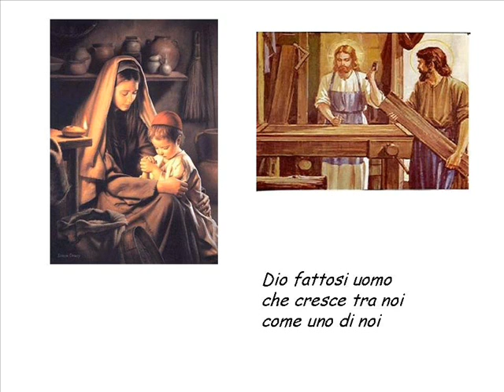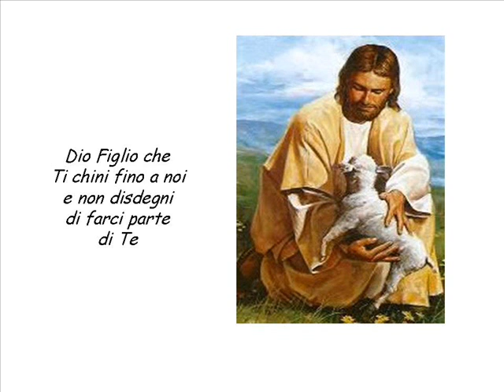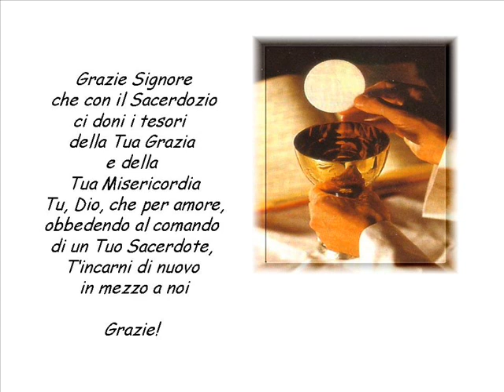Grazie.wmv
Pensieri meditativi